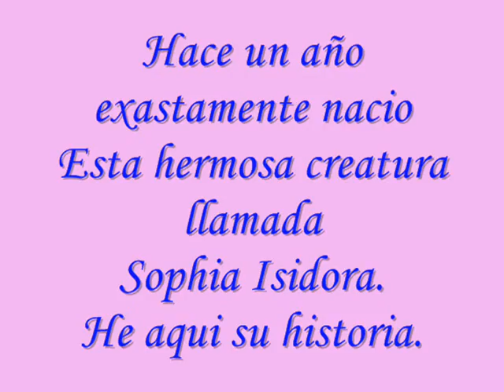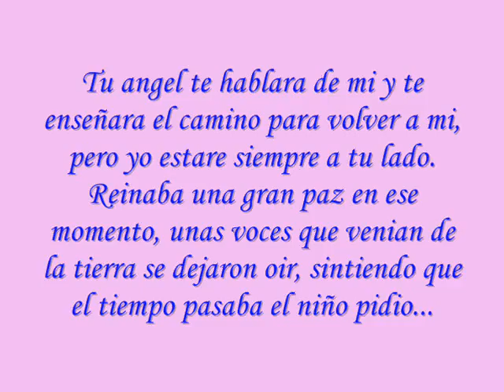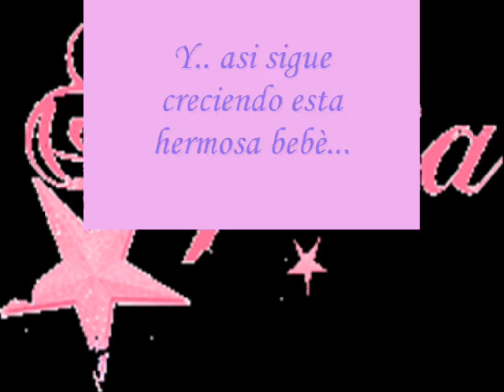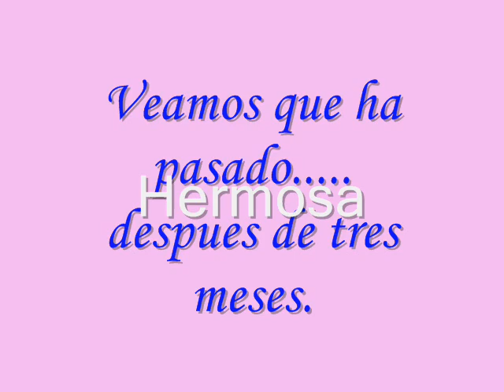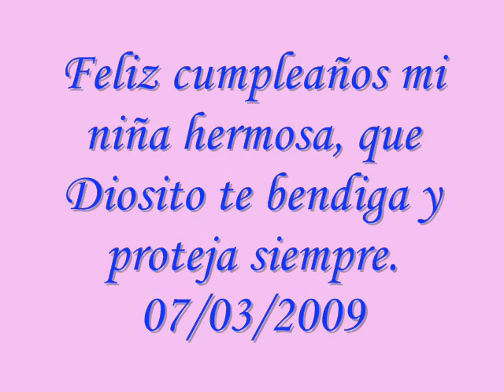La niña mas linda del mundo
Nacio en Santiago de Chile. en un dia de Marzo..